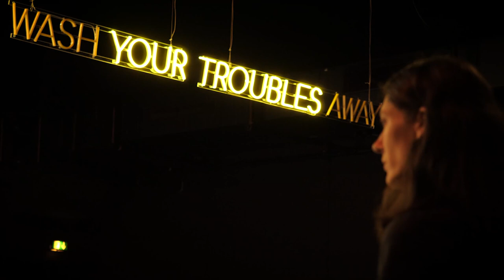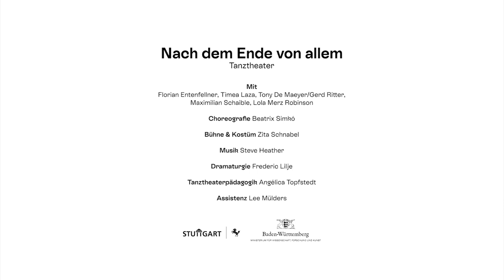Trailer: Nach dem Ende von allem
Nach dem Ende von allem

Tanztheater

Fünf einander fremde Menschen begegnen sich in einem Waschsalon. Woher sie gerade kommen, oder wonach sie suchen, bleibt vorerst ungewiss. Nur das vage Versprechen „Wash your troubles away“ ragt als Leuchtreklame über dem Eingang.

Im Wechsel von Abwarten und Losrennen, miteinander und gegeneinander, oben drüber und geradewegs hindurch, untersucht das Tanztheaterstück der Choreografin Beatrix Simkó Momente des Überfordertseins und des Zusammenhalts der Gemeinschaft. Dabei nutzt das Ensemble den Waschsalon als Parcours für Begegnungen und Aushandlungen. Sie klettern auf Waschmaschinen, steigen über Bänke und bewegen sich auf Rollschuhen durch den Raum. Sie wollen wissen, warum sich die Welt manchmal so schwer anfühlt und ob es eine Welt gibt hinter der Wäschetrommel.

Ein Stück mit wenigen Worten übers Alleinesein, das Zusammenhalten und Aushalten der Ungewissheit – gemischt mit einem Hauch von Magie und einem großen Geheimnis.

Ab 8 Jahren, ab Klasse 3 (keine Altersbeschränkung nach oben)
Preise: Kinder/Jugendliche 5,50 €, Erwachsene 8,00 €

Besetzung:

Performer*innen:
Maximilian Schaible
Lola Merz Robinson
Florian Entenfellner
Timea Laza
Tony De Maeyer
Gerd Ritter

Choreografie:
Beatrix Simkó

Bühne & Kostüm:
Zita Schnabel

Dramaturgie:
Frederic Lilje

Tanztheaterpädagogik:
Angélica Topfstedt

Assistenz:
Lee Mülders

Technik:
Steven Gorecki
Jupp Bertels
Melanie Brunner
Christian Burkhardt
Jan Keller
Wolfram Stöckl
Benedikt Abert (Bühnenbau)
Katja Kopić (FSJ)

Ausstattung & Schneiderei:
Julia Scholz
Christine Bentele
Antonia Griesbeck
Friederike Schüttoff
Anna Slovakova
Muriel Wahl (Assistenz)